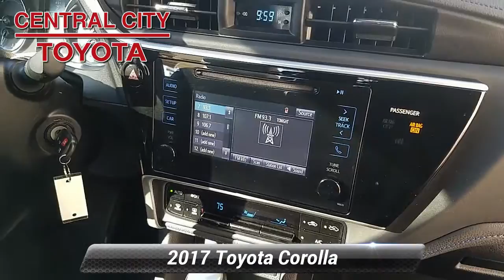Used 2017 Toyota Corolla SE, Philadelphia, PA U16900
17-in Machined Alloy Wheels w/ Black Painted Accents, SofTex-Trimmed Sport Seats, 6.1-in Touch-screen, 4.2-in Multi-Info Display, Backup Camera,

[RLVID:1517:d3635c868e37c67c:04bfa2ee12d007ff:1]